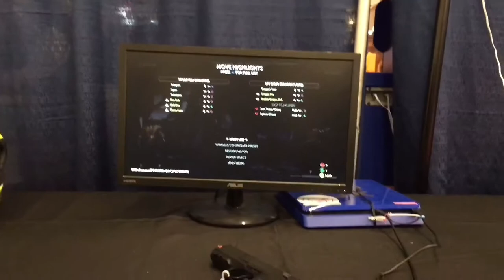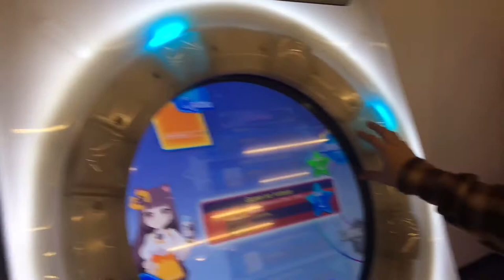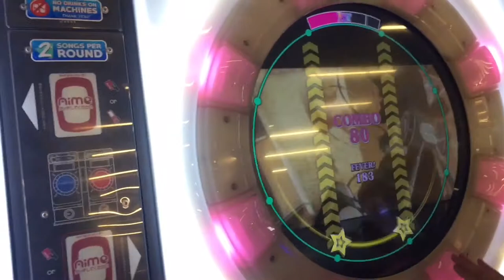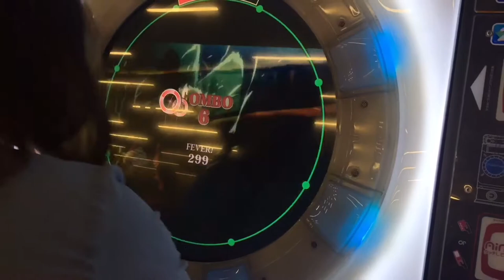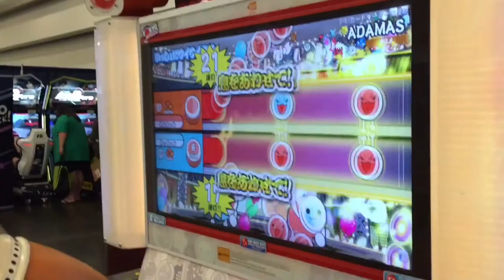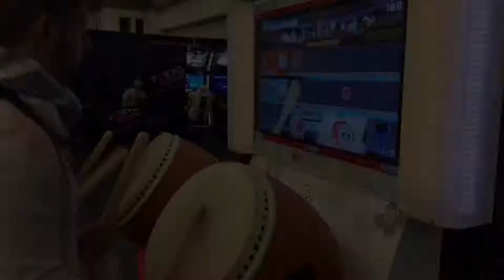Boyfriends First Time Cosplaying | Tsubasacon 2019 | Meeting Voice Actors || Mary Mcglynn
Hello everyone it’s Taraye 👋 I am a HUGE anime fan, so Omar dived in with me into the world of cosplay. Now, he isn’t a cosplayer but he’s supportive! It was so much fun getting him to try something new and we met some of the biggest names in the VA industry, Mary Mcglynn whose famous for her work in series such as Silent Hill, Cowboy Bebop (Director), Naruto and soooo many others! Enjoy!